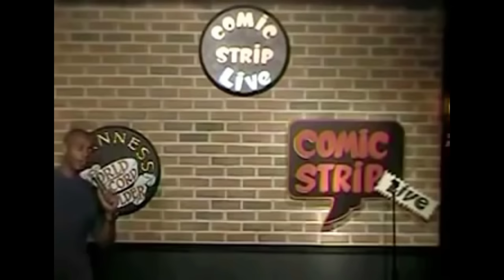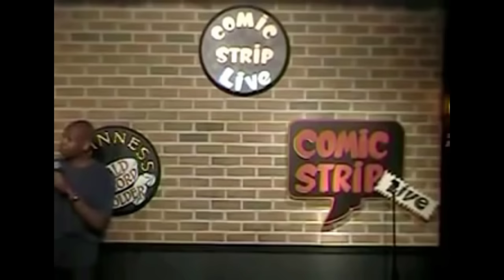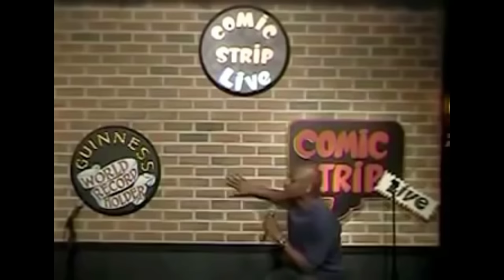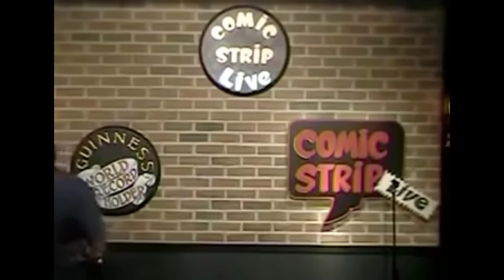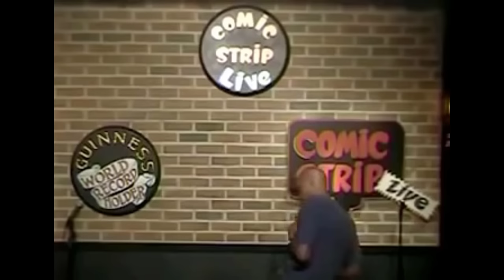All Night Comedy with Dave Chappelle at Comic Strip Live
Dave Chappelle practices comedy bits at Comic Strip Live in NYC for 4 hours on 02/27/2009.

Enjoy jokes by Dave Chappelle in a casual setting.

Send us your comedy bits, and we will upload them to our channel for the world to see for FREE!

Now more than ever, people are turning to the internet for entertainment during the pandemic.

We created Quarantined Comics for comedians to be able to share their jokes and make people laugh at home.

If you include a photo, bio, and/or links, we will add them to your video.

MAKE US LAUGH!